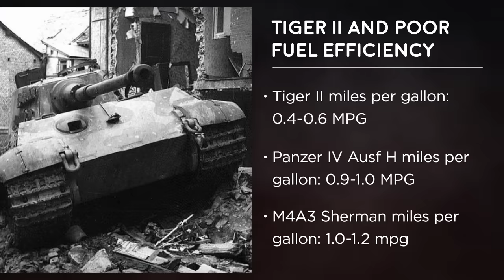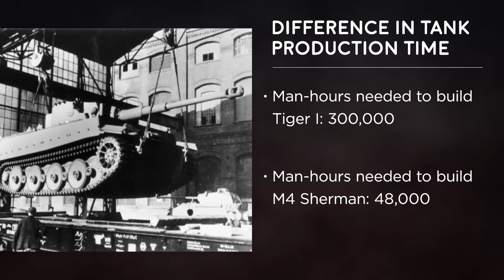Why Did German Tanks Perform So Badly in The Battle of the Bulge?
German tanks were completely ill-suited to The Battle of the Bulge Campaign. In this video we discover why.

Bibliography
Beevor, Antony. Ardennes, 1944: Hitler's Last Gamble. London, UK: Viking, an imprint of Penguin Books, 2016.
Caddick-Adams, Peter. Snow & Steel: The Battle of the Bulge, 1944-45. New York, NY: Oxford University Press, 2017.
Chamberlain, Peter. Encyclopedia of German Tanks of World War Two. London, UK: Arms and Armour Press, 1978.
Chamberlain, Peter. British and American Tanks of World War II: The Complete Illustrated History of British, American, and Commonwealth Tanks, 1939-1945. London, UK: Cassell & Co., 2000.
Cole, Hugh M. The Ardennes: The Official History of the Battle of the Bulge. St. Petersburg, FL: Red and Black Publishers, 2011.
Holland, James. Normandy '44: D-Day and the Epic 77-Day Battle for France. New York, NY: Atlantic Monthly Press, 2019.
Schneider, Wolfgang. Tigers in Combat. 1. Vol. 1. Winnipeg, Man.: J.J. Fedorowicz, 1994.